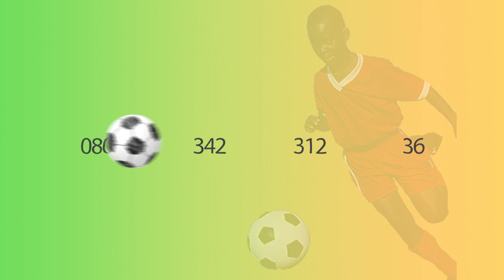OGUN SOCCER EXHIBITION 2022